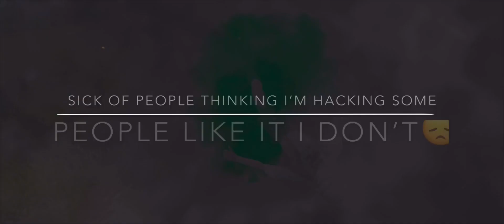| insane 5finger claw montage | PUBG MOBILE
M | PUBG MOBIL